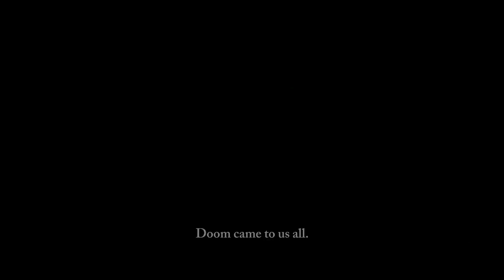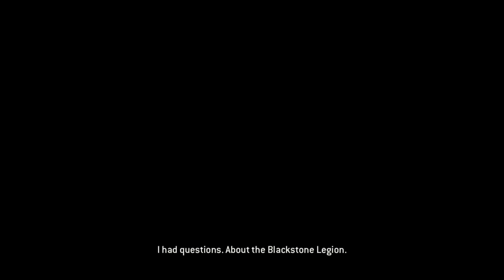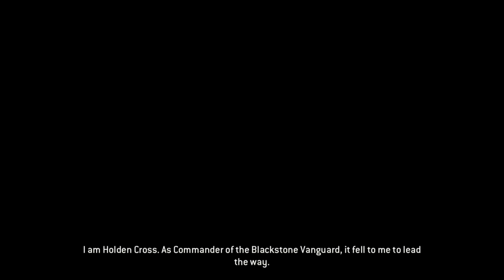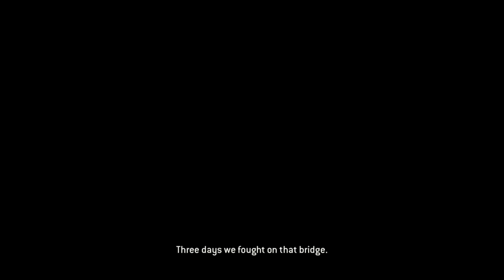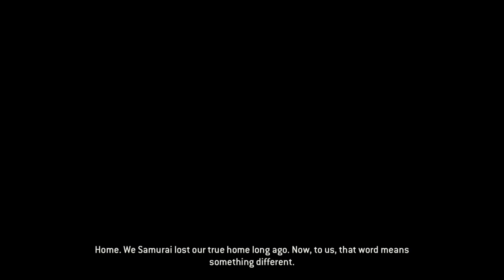For Honor The movie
what i did was removing some of the cutscenes and add some fades to make the whole video flow a little bit smoother and look more like a movie... i also added medieval music in some parts